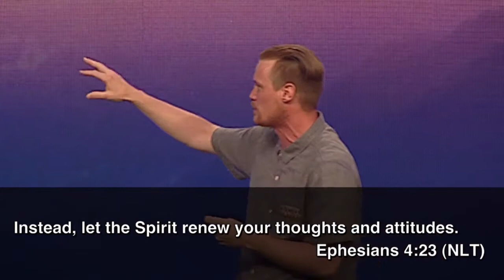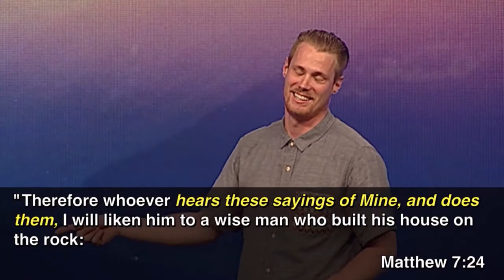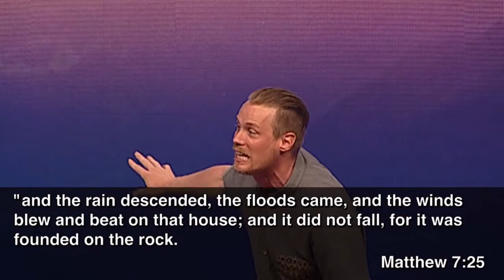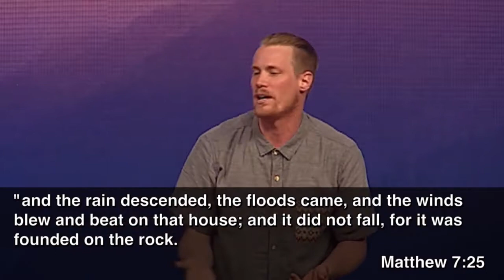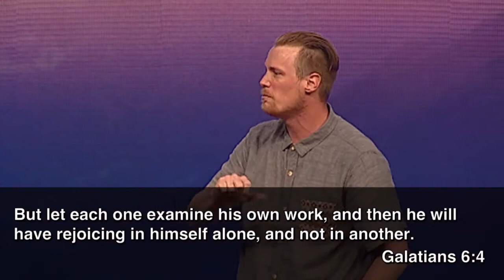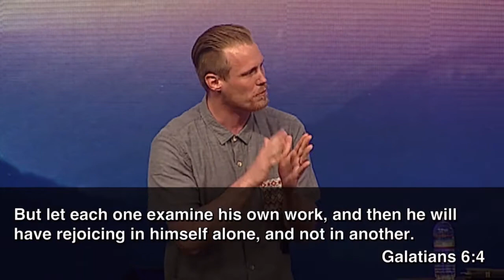"Leavening Agent" by Pastor Luke Cobrae